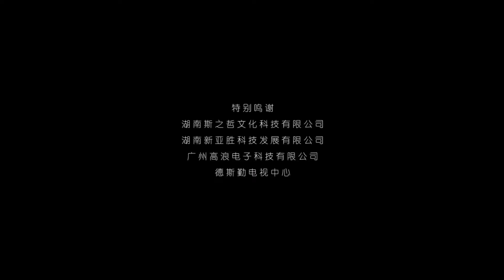Terra Byte TV = SteveTV.tk